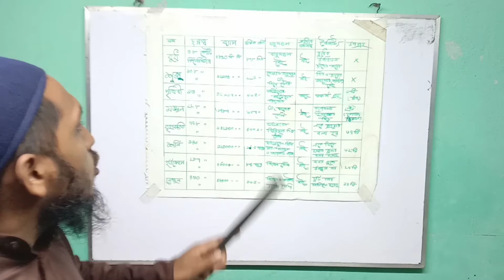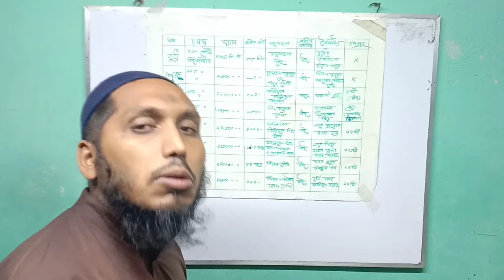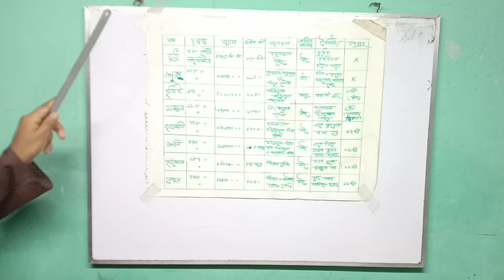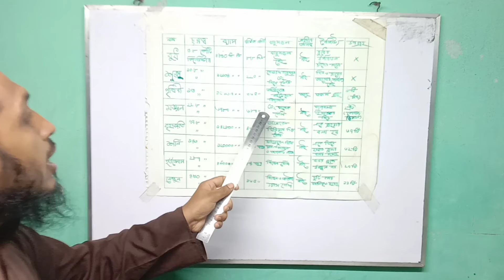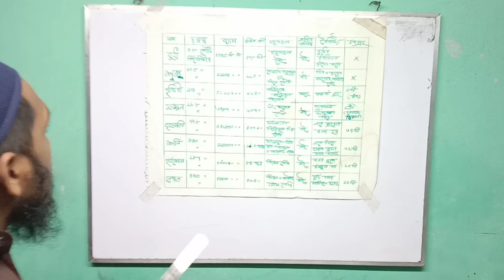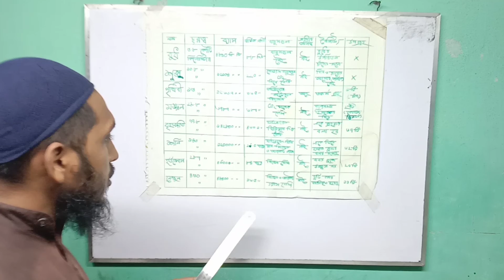মাধ্যমিক ভূগোল | সৌরজগৎ | Solar system | নবম-দশম শ্রেণি | বিসিএস | ব্যাংক ও অন্যান্য চাকুরী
Carrera Laboral - এর পক্ষ থেকে আপনাকে স্বাগতম।

সকল বিষয়ের ক্লাস সমূহ পাবেন আমাদের চ্যানেলে।

পড়াশোনা বিষয়ে আমাদের সাথে যোগাযোগ করতে -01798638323,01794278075